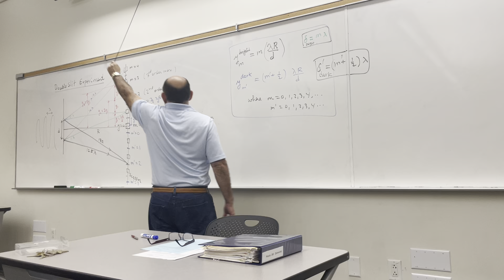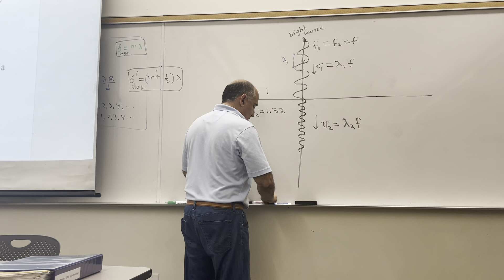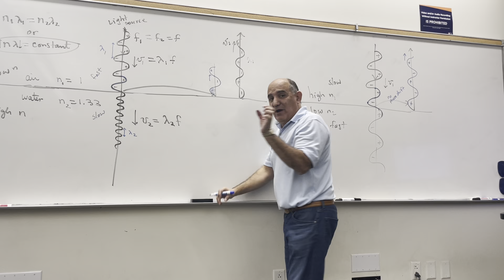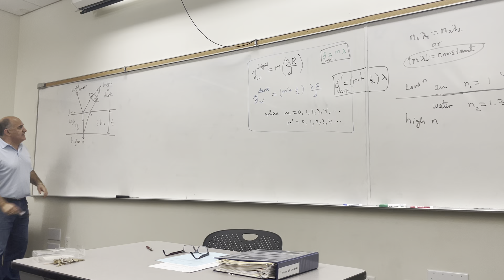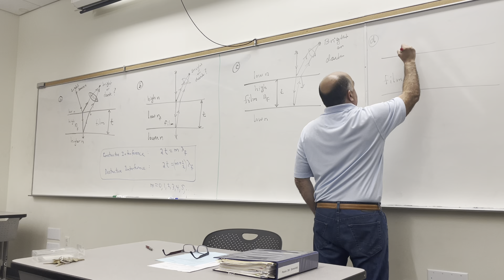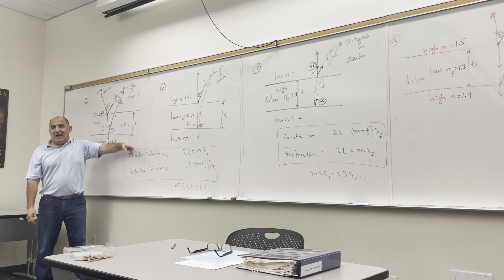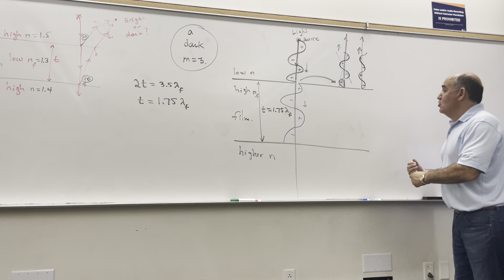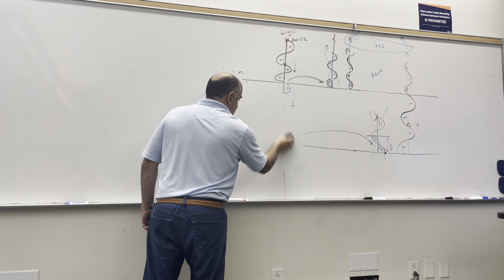11/1 Part 2 Phys 285 Lecture